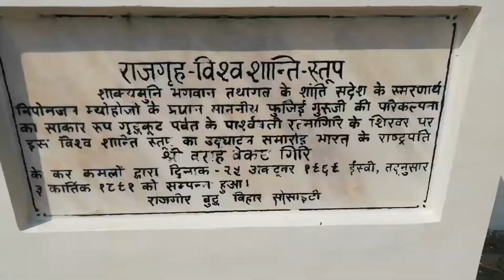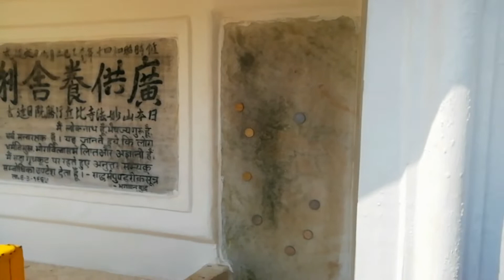World Peace Stupa,Rajgir | RAJGIR TOUR VLOG |My First Vlog | Viswa Shanti Stupa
Hi..